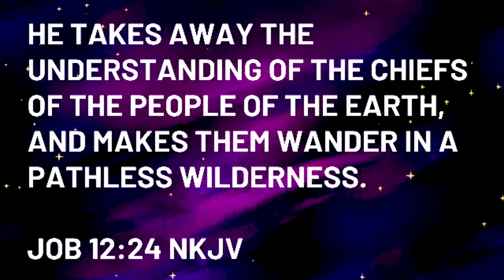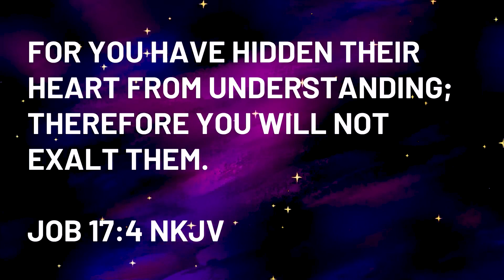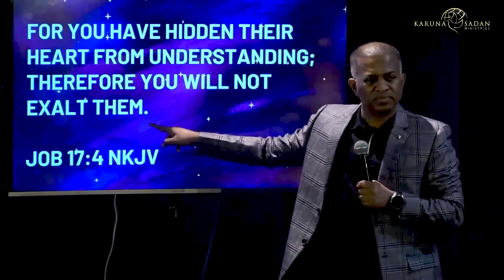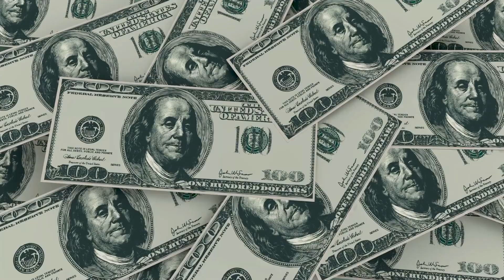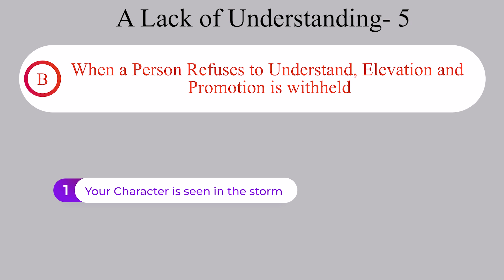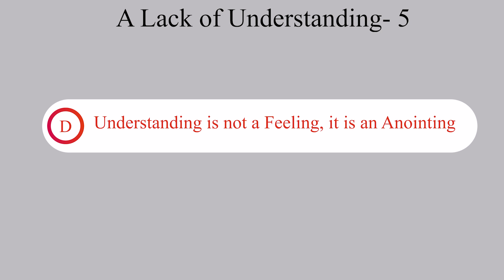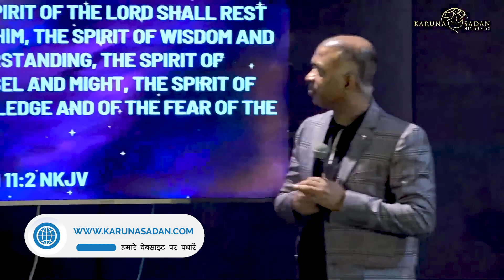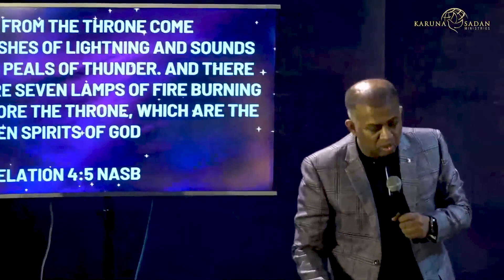20230520 | KSM | A Lack of Understanding - 5 | समझ की कमी - ५ | Pastor Michael Fernandes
In Part-5 of this inspiring and transformative teaching by Pastor Michael, he explores the Dangers Arising from a Lack of Understanding.

Learn:
Dangers that arise from a lack of Understanding
What are the outward signs a person has understanding and much more

May the Lord bless you and give you understanding in all things!